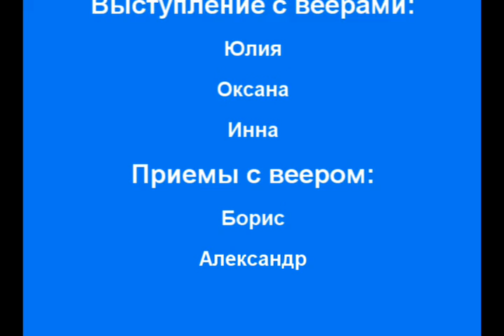Выступление с веерами.wmv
Wushu. После 3-х тренировок - вот что получилось)